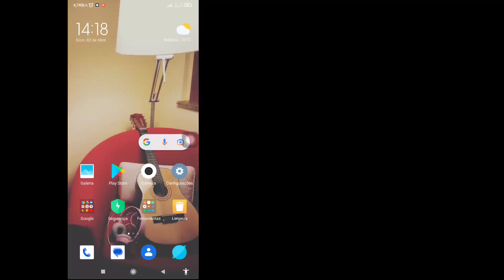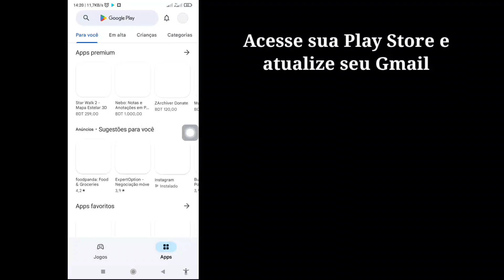Como corrigir o problema de armazenamento da conta do Gmail está cheio (novo processo)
Como corrigir o armazenamento da conta do Gmail está cheio, talvez você não consiga enviar ou receber e-mails | O armazenamento do Gmail está cheio

 Neste vídeo, mostrarei a você “Como corrigir o armazenamento da conta do Gmail está cheio, talvez você não consiga enviar ou receber e-mails | O armazenamento do Gmail está cheio” assista a este vídeo completo e aprenda a seguir todas as minhas etapas sem pular.
 É mais importante para todos os usuários do Gmail.

 Se você gostou e achou este vídeo útil, não se esqueça de “ASSINAR” meu canal.

 Curtir | Assinar | Compartilhar